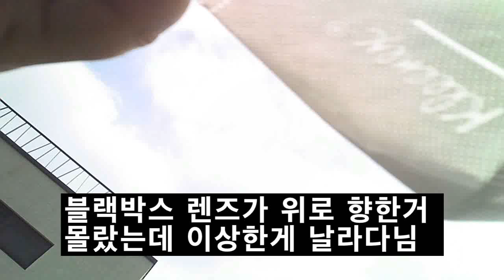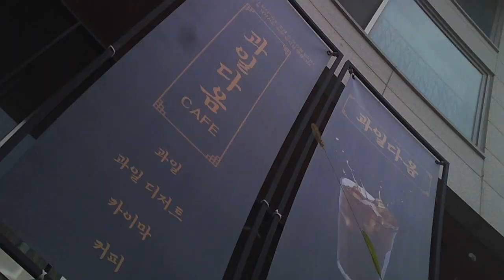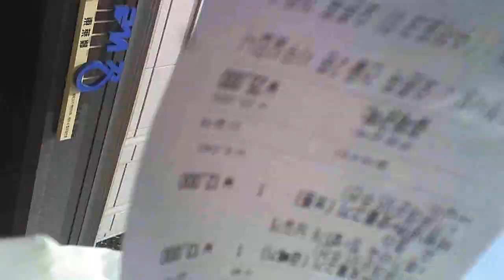배달하다 이상한거 찍힘 파주하늘